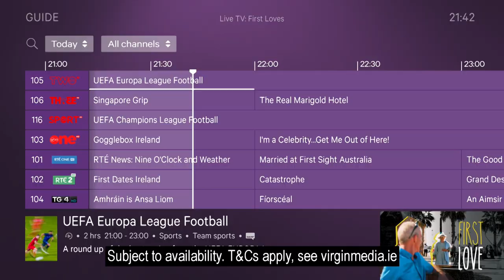Virgin Media TV 360 – Interface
Everything you need, all in one place. See virginmedia.ie